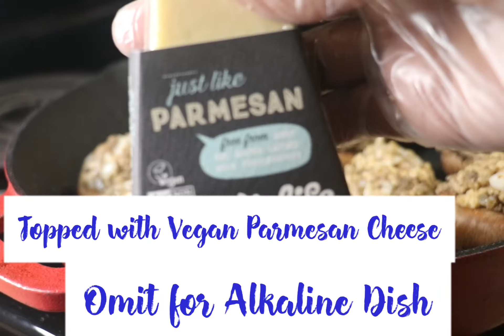Crabless Stuffed Mushrooms| LION MANE MUSHROOMS| alkaline vegan recipe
Check out this recipe!

CRABLESS MIXTURE
1 box Lion Mane Mushrooms
1/4 cup onion
1 cup spelt flour
1 tsp kelp granules or more to your liking
1 tsp onion powder
1 tsp sea salt
¼ tsp cayenne

IG vegan recipeplant basedlions manevegan recipes